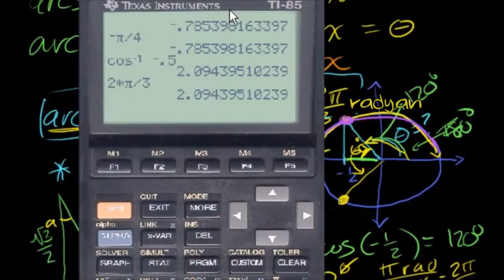Arkkosinüs (Matematik) (Cebir) (Trigonometri)